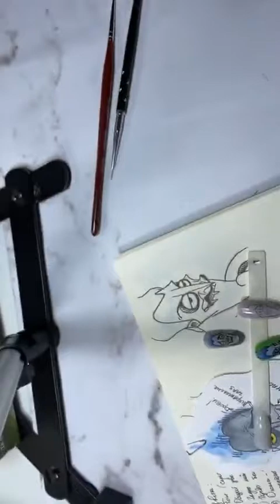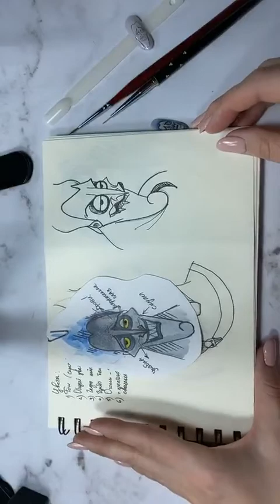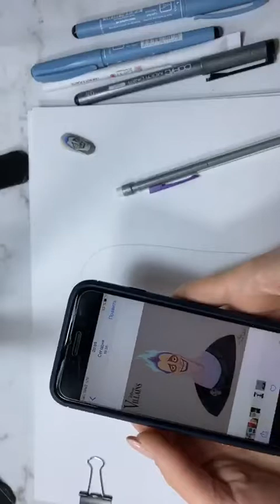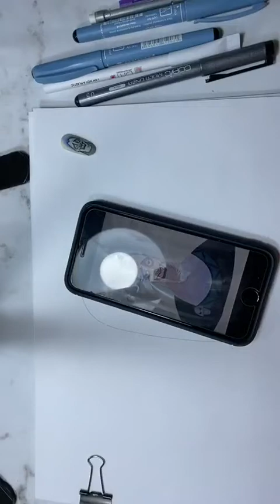zavorotynskaya nails мульти01